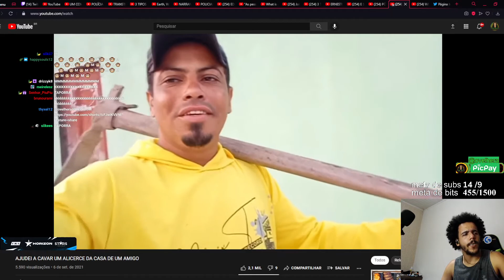OVELHERA BRIGANDO COM A PROPRIA MENTE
★Streamer: Roxinha/ovelhera
-- -- -- -- -- -- -- -- --  Descriçao -- -- -- -- -- -- -- -- -- -- -- -- -- -- -- -- --

★Twitter pessoal:PereiraGplaylol
-- -- -- -- -- -- -- -- -- -- -- -- -- -- -- -- -- -- TAGS -- -- -- -- -- -- -- -- -- -- -- -- -- --
leagueoflegends​clips
clips​ lol
dudu​duelista
jean​mago
jean​mage
keio​psicopata
jean​mago
jean​mage
lol​clips
clips​leagueoflegends
highlights​ lol
live​lol
lol​live
live​leagueoflegends
league​oflegendslive
ranger​ tiltado
titan​ gragolandia
trava​ lol
videos​ lol
lives​ engraçadas
jean​magoyasuo
brtt​cblol